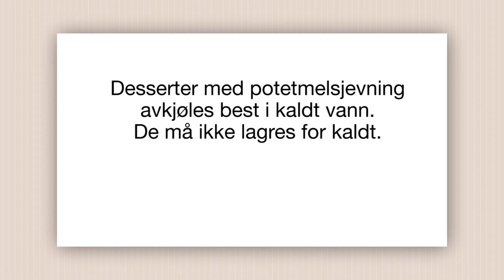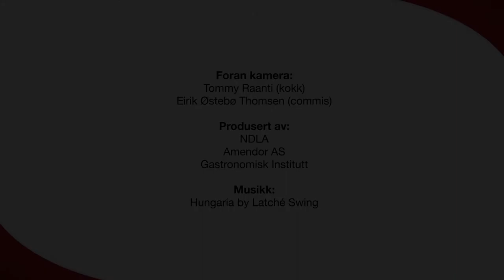Fruktdesserter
Frukt og bær er mye brukt til dessert, fordi det er søtt og syrlig. Likør kan brukes til smakssetting.